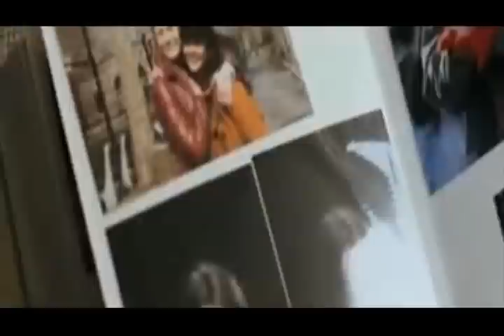Homenagem ao Dia das Mães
IGREJA RENOVADOS EM CRISTO